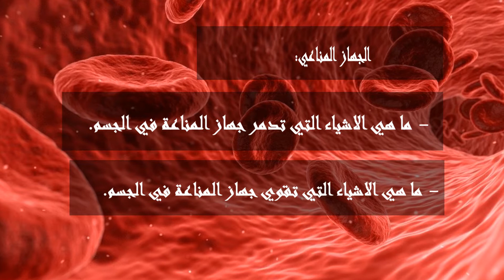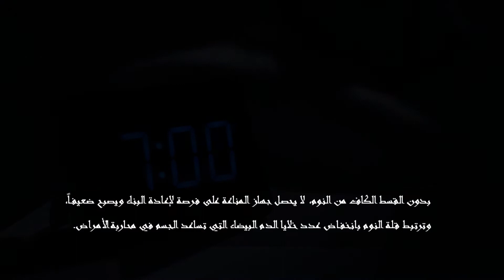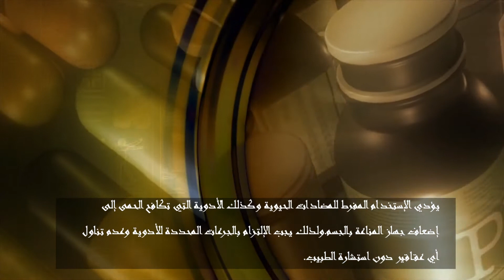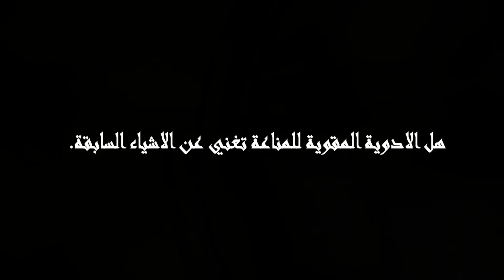افضل الطرق لتقوية الجهاز المناعي لمقاومة الامراض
لجهاز المناعي هو الخط الامامي للدفاع ضد الامراض المختلفة بالحفاظ عليه فانت تحمي نفسك من الكثير من الأمراض.
لذلك سوف نتعرف على الأتي:
- ما هي الاشياء التي تدمر جهاز المناعة في الجسم.
- ما هي  الاشياء التي تقوي جهاز المناعة في الجسم.

- هل الادوية المقوية للمناعة تغني عن الاشياء السابقة.
الاشياء التي تدمر جهاز المناعة في الجسم :
1-الضغط العصبي :
2- تناول كميات كبيرة من السكر:
3- السهر وقلة النوم
4- عدم شرب كميات كافية من المياه
5- التدخين
6- كثرة تناول المشروبات الغنية بالكافيين
7- الأدوية
1- تناول الطعام الصحي
2- التأكد من حصول الجسم على الفيتامينات

3- ممارسة التمارين الرياضية

4 - التعرض لأشعة الشمس
5- غسل اليدين باستمرار